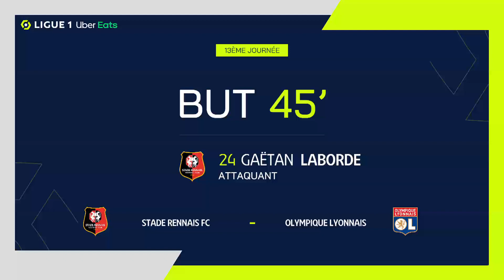But Gaëtan LABORDE (45' - SRFC) STADE RENNAIS FC - OLYMPIQUE LYONNAIS (4-1) 21/22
"STADE RENNAIS FC - OLYMPIQUE LYONNAIS (4-1) But de Gaëtan LABORDE (45' - SRFC)  + Tous les buts de STADE RENNAIS FC - OLYMPIQUE LYONNAIS en vidéo.

Ligue 1 Uber Eats - Saison 2021/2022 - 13ème journée ROAZHON PARK - dimanche 7 novembre 2021

Buteurs : Gaëtan LABORDE (45' - SRFC) / Hamari TRAORE (51' - SRFC) / Adrien TRUFFERT (76' - SRFC) / Adrien TRUFFERT (83' - SRFC) / Lucas TOLENTINO COELHO DE LIMA (90' +2 pen - OL)